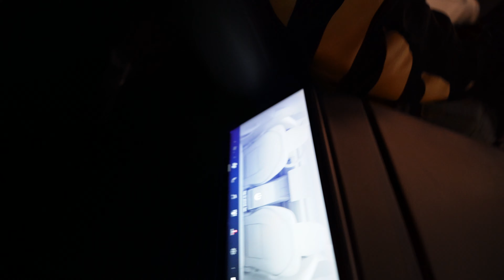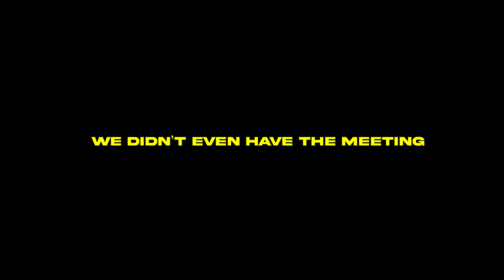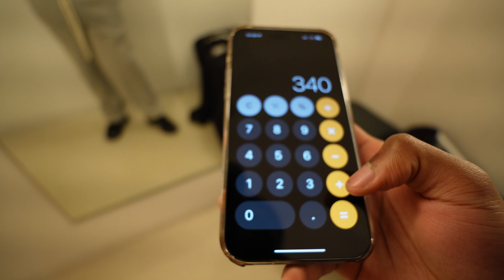Day In The Life | Shopping Spree pt.2